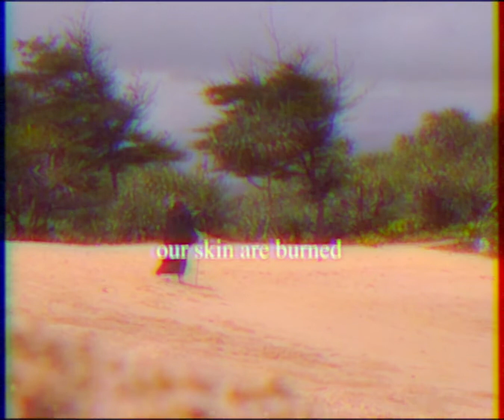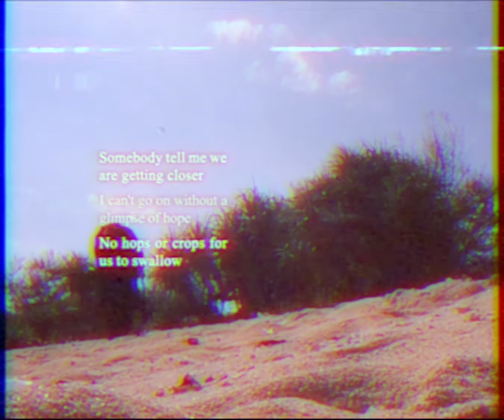RUAM - Contentious (Official Lyric Video)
Directed by :
Rae Yoratian
Luthfi Yudan

Processed by:
Slinky Bones at Modular Films